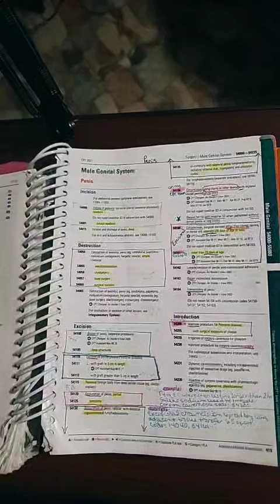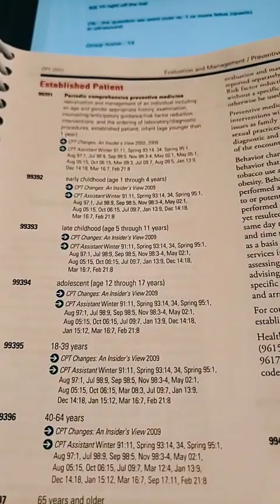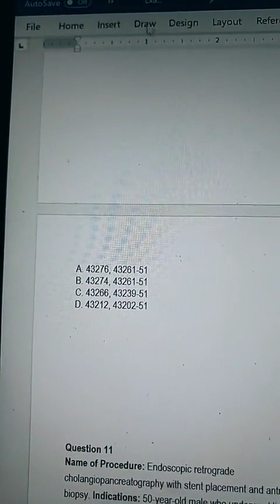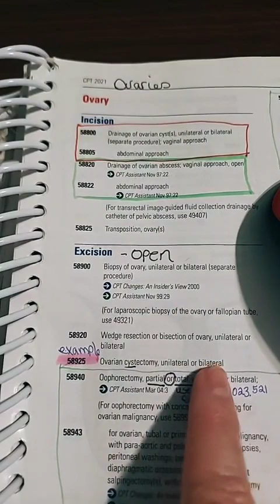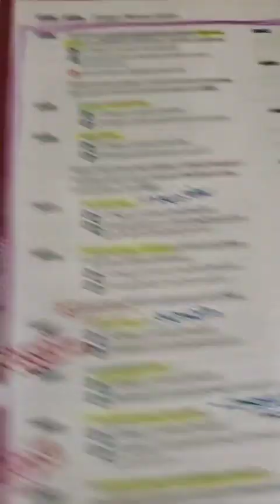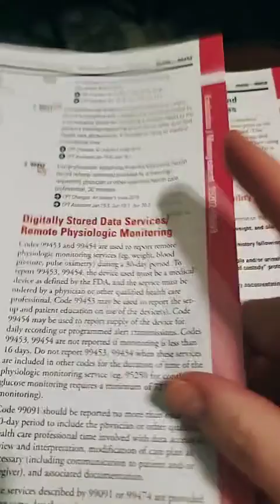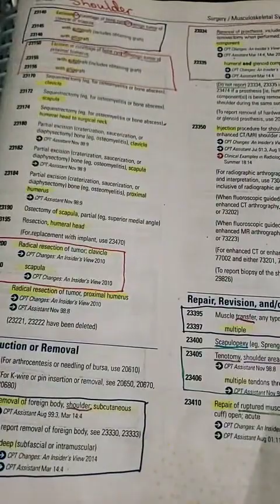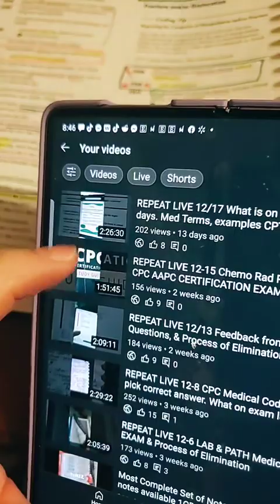REPEAT LIVE 1-1-22 Process of Elimination with Practice Questions CPC ICD10 CM HCPCS AAPC EXAM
I have a ton of tiktok vids on what to expect for cpc and what strategies will help. I also mentor for free. I do daily LIVES for q & a too on tiktok. 60 sec vids on how too. Come join us. Just search key terms CPC, you will find me. Same profile pic.

The BAD method.

1.Boxing codes
2.Array...fixing sequencing issue.
3.Distinguish or Denote key terms.

Its what I teach in LIVES on TikTok